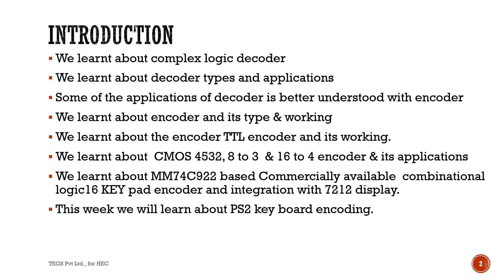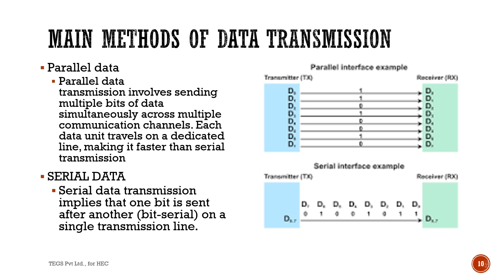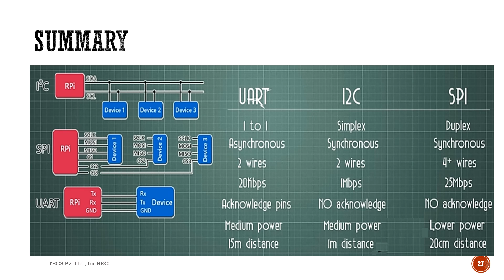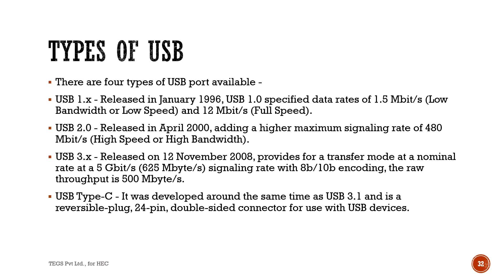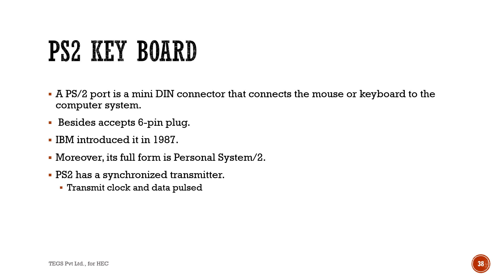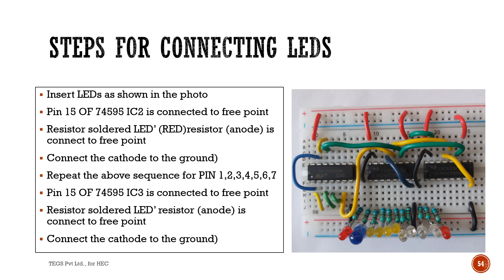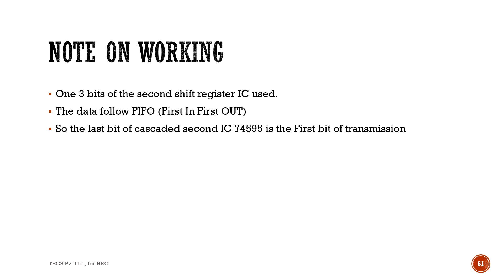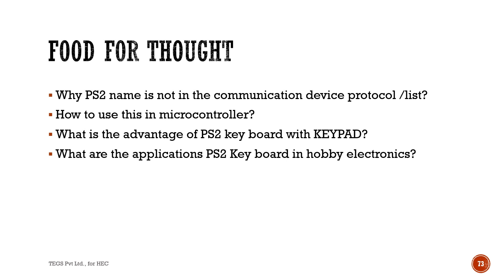BASICS DIGITAL ELECTRONICS PART-95; PS2_KEY_BOARD & ENCODING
We learnt about MM74C922 based Commercially available  combinational logic16 KEY pad encoder and integration with 7212 display driver IC.  We will learn about PS2 key board encoding.  We will also be learning about communication protocol like I2C, SPI, UART and PS2.  We will be learning about USB port type and  compart it with PS2 port.